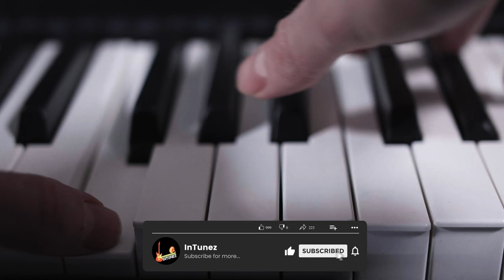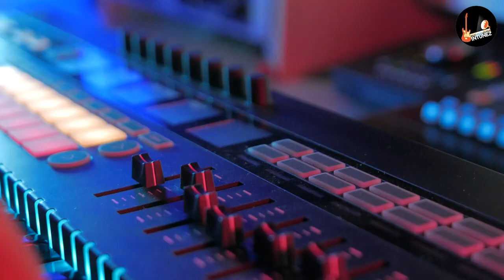Digital Piano Vs Keyboard: Who's Doing It Better? [2023]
Digital Piano or Keyboard - Is a digital piano better than a keyboard? In this video, we'll compare and contrast a digital piano and a keyboard to help you decide which one is right for you.

Whether you're a beginner or an experienced musician, this comparison video will show you the advantages and disadvantages of both a digital piano and a keyboard. We'll discuss the different features of each instrument and help you make the best decision for your needs!